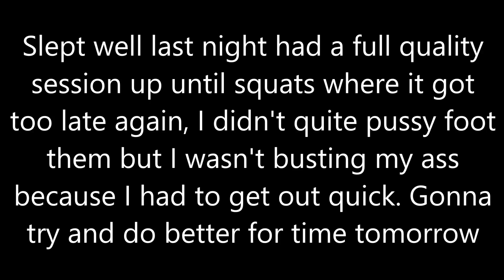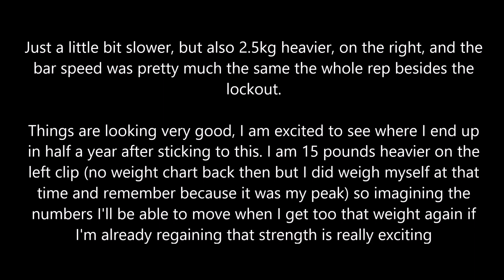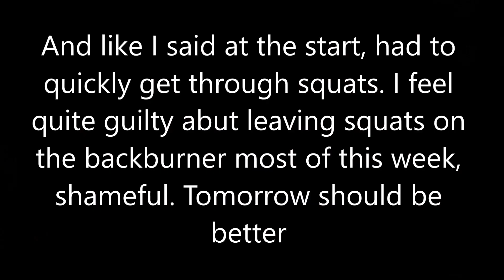Full Body Everyday Day 471: Regaining pre-cut deadlift strength